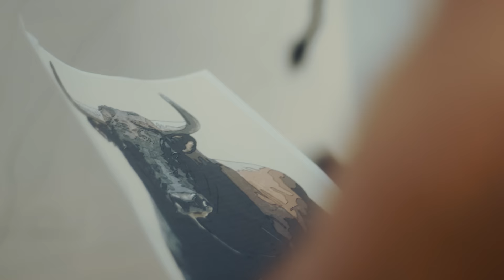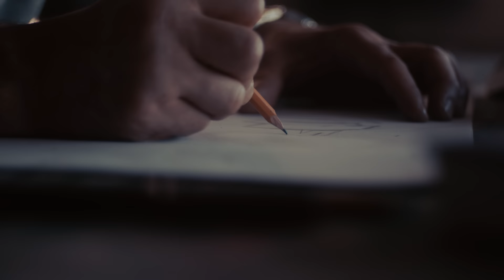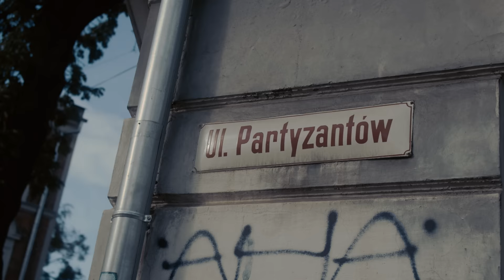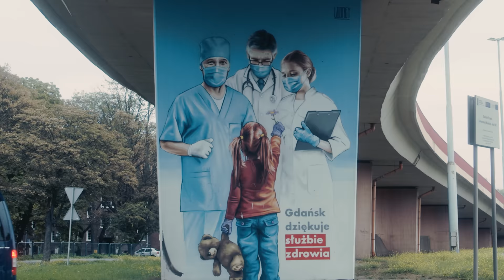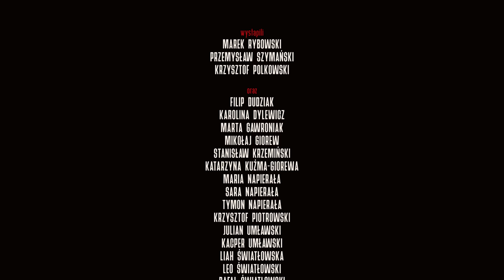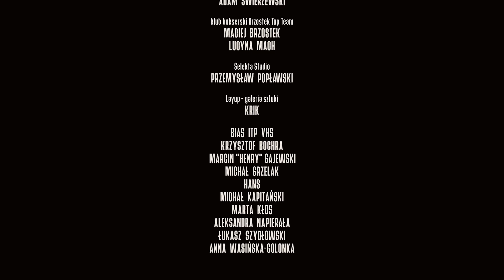LOONEY | Betclic Studios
Graffiti od zawsze balansowało na granicy prawa i sztuki... Artyści regularnie byli ścigani przez władze, czy oceniani przez opinię społeczną jako wandale. Dziś ta opinia powoli się zmienia, dzięki twórczości wybitnych przedstawicieli tej dziedziny.

Marek "Looney" Rybowski, to artysta z Gdańska, który najbardziej znany jest ze swoich wielkoformatowych murali czy obrazów zdobiących galerie i prywatne kolekcje. Nie wszyscy jednak wiedzą, jaką drogę musiał przejść, by do tego dojść.

Looney WYBRAŁ SWÓJ KURS i nigdy z niego nie zboczył. Człowiek pełen skrajności ale zawsze kroczący drogą ważnych dla niego zasad.

reżyseria
DAWID NAPIERAŁA

zdjęcia
PATRYK ANTONIEWICZ

producent
LESZEK GOLONKA

kierownik produkcji
MICHAŁ GIOREW

wystąpili
MAREK RYBOWSKI
PRZEMYSŁAW SZYMAŃSKI
KRZYSZTOF POLKOWSKI

oraz
FILIP DUDZIAK
KAROLINA DYLEWICZ
MARTA GAWRONIAK
MIKOŁAJ GIOREW
STANISŁAW KRZEMIŃSKI
KATARZYNA KUŹMA-GIOREWA
SARA NAPIERAŁA
MARIA NAPIERAŁA
TYMON NAPIERAŁA
KRZYSZTOF PIOTROWSKI
JULIAN UMŁAWSKI
KACPER UMŁAWSKI
LIAH ŚWIATŁOWSKA
LEO ŚWIATŁOWSKI
RAFAŁ ŚWIATŁOWSKI
MARTA ŚWIĘCIŃSKA

producenci Betclic
RICARDO DOMINGUES
FRANCISCO FARIA
MICHAŁ FIJAŁKOWSKI
RICARDO MALAQUIAS
BARTŁOMIEJ PŁOSKONKA
ADRIAN SZTUK

współpraca produkcyjna
ARTUR UMŁAWSKI

kierownik planu
IWONA URBANOWICZ

mistrz oświetlenia
APOLLON GOROSHKO

oświetlacz
MICHAŁ POTRATZ

charakteryzacja i kostiumy
SARA KROPLEWSKA

scenografia
ANNA SALAK

zdjęcia Layup
ARTHUR OLESZCZUK

asystent kamery
ARKADIUSZ KUSALEWICZ

operator drona
RADOSŁAW SCHENK

montaż
DAWID NAPIERAŁA
MICHAŁ GIOREW

korekcja barwna
PATRYK ANTONIEWICZ

udźwiękowienie
BOGDAN ZINKEVYCH

dobór muzyki
DAWID NAPIERAŁA

fotosy
SARA NAPIERAŁA

tłumaczenie na język angielski
ANTONI GOLONKA
BARTŁOMIEJ CIERNIAK

 wykorzystano fragmenty filmów
„Men in Black”
 „Sprawni inaczej”
 “Info video magazine”

wykorzystano fragmenty teledysków
Deluks feat. RDW „Jak Nie My To Kto”
Waco feat. Deluks, Kosi „Graffiti”

wykorzystano fragmenty piosenek
St. Society feat. Avila & Mr. Chantilly "Big Time"
St. Society feat. Txsh "Enter the Jungle"
Jonezen "Forever"
Michael Shynes "Xerces"
Asi C "ZigZag"
Notize "Morning Sun"
Ollie Joseph "Therapy Session"
Laurel Violet "Where We Are Now"
Lalinea "Cup O Tea"
Yehezkel Raz "Spiral Limbus"

specjalne podziękowania

Akademia Sztuk Pięknych w Gdańsku
PATRYCJA OSSOLIŃSKA
ADAM ŚWIERŻEWSKI

klub bokserski Brzostek Top Team
MACIEJ BRZOSTEK
LUCYNA MACH

Selekta Studio
PRZEMYSŁAW POPŁAWSKI

Layup - galeria sztuki
KRIK

produkcja
G58
dla
BETCLIC STUDIOS